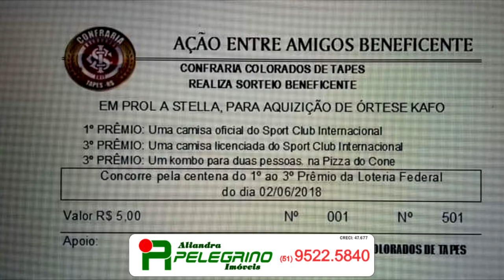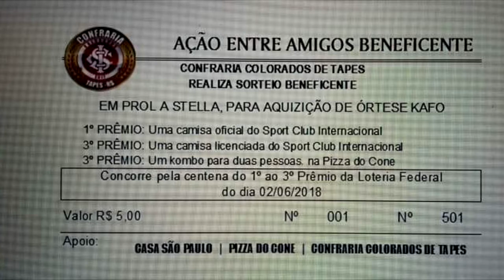AJUDE A MENINA STELLA! ADQUIRIRA JÁ UM NÚMERO DA AÇÃO ENTRE AMIGOS